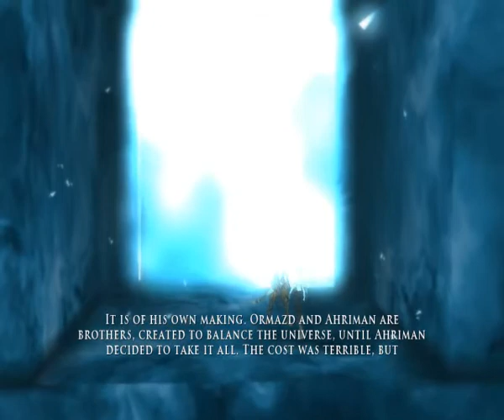Let's Play Prince of Persia 005 - Give Me Strength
In which Elika and the Prince go running around in search of shiny orbs, and later find out exactly what happens when we reach that big number in the corner. Also, BDF learns the importance of conversation.